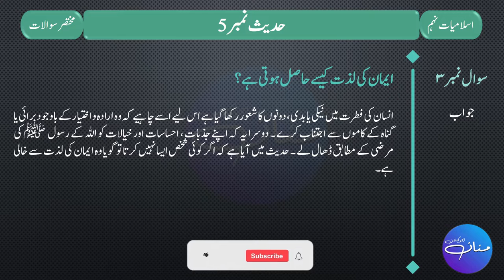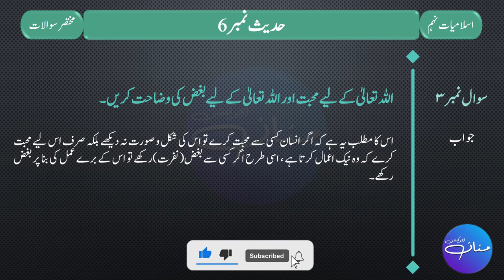9th Islamiyat Hadith No. 5, 6 | Short Questions & Answers| 9th Islamic Studies Short Questions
9th Islamiyat Hadith No. 5, 6 | Short Questions & Answers | | 9th Islamic Studies Short Questions |

In this lecture, we will read the answers to the short questions of Hadith No. 1 and 2 from the book of Islamic studies of Class 9th.